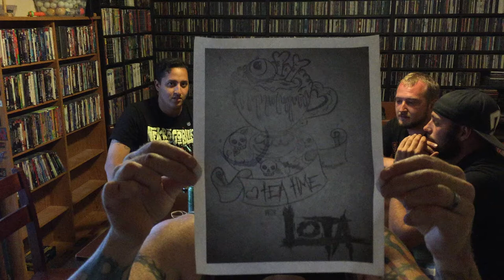Tea Time With LOTA #7: Charlie And The LOTA Factory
Phillip, Sammy and I (and our friend Zeb) sat down with Charlie Charpentier, guitarist for The User Lives and Transient Dawn. We find out about Charlie's musical history, why he originally picked up a guitar, we hear Sammy flatulate...again. and even talk some technical stuff. Good times were had, we hope you enjoy this conversation as much as we enjoyed having it!

Charlie is currently endorsed by Swiss Picks. Follow them on the intrawebs at: